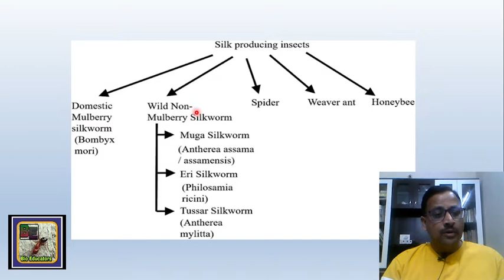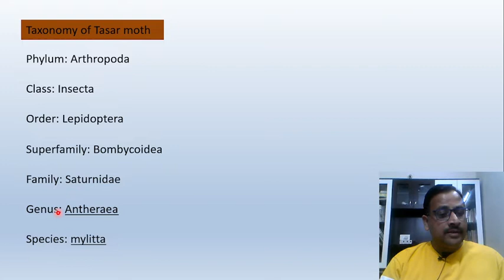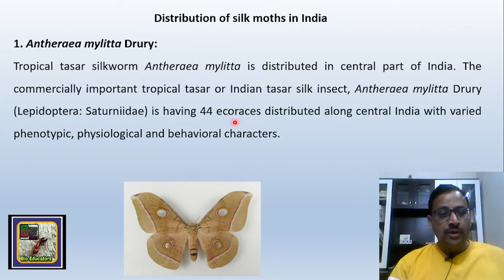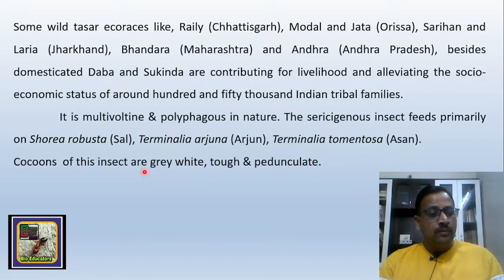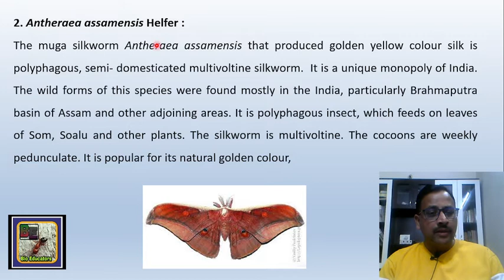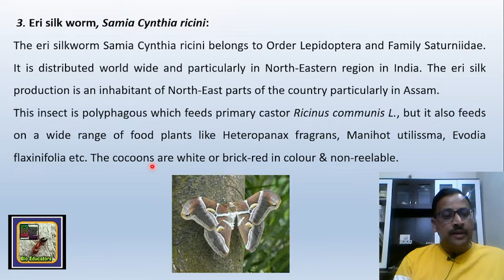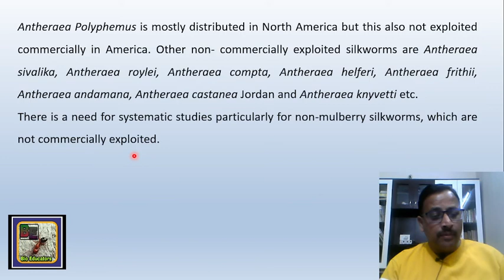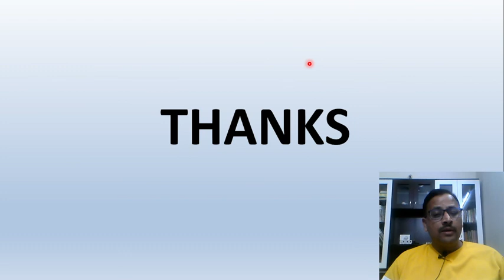Classification & Distribution of Tasar Moth